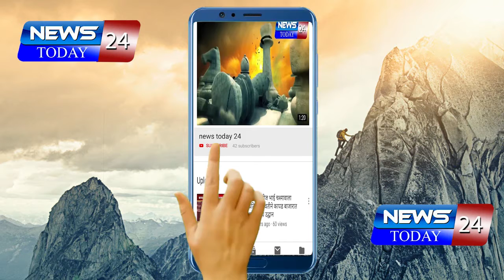खड्ड्यांची समस्या सोडवण्याची मागणी अन्यथा रास्ता रोको चा इशारा